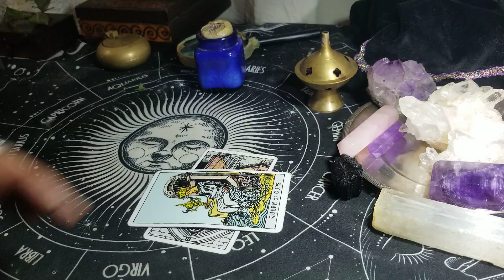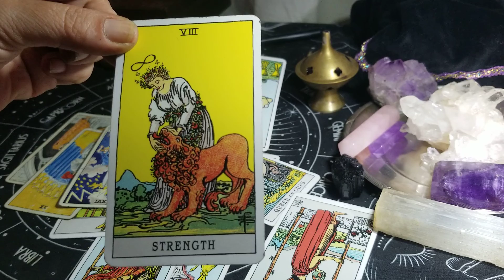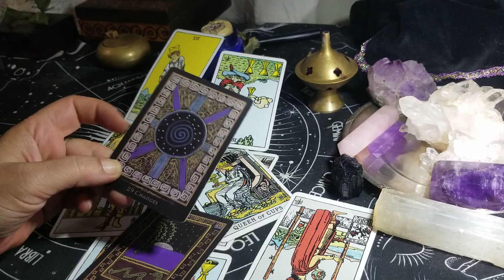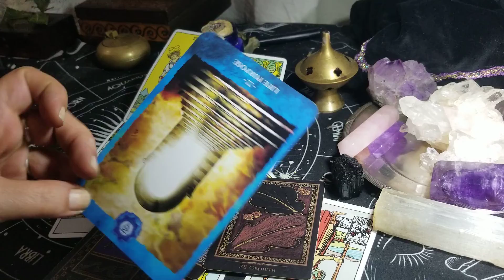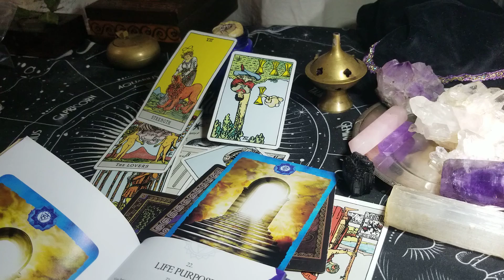Jarac u julu '22. otkriva nesto vazno